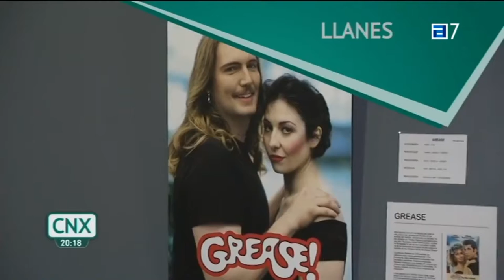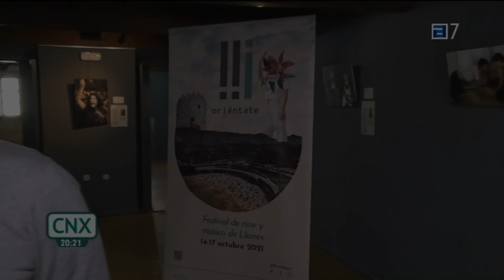Exposición "Otro cine cambiando lugares" - Festival "Oriéntate" Llanes - Conexion Asturias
Nuestra exposición "Otro cine: cambiando lugares" estuvo presente en el festival de música y cine de Llanes (Asturias) "Oriéntate" del 8 de octubre del 2021 al 17 de octubre del 2021. Aquí una reseña de  este festival y de nuestra exposición por parte de "Conexión Asturias".